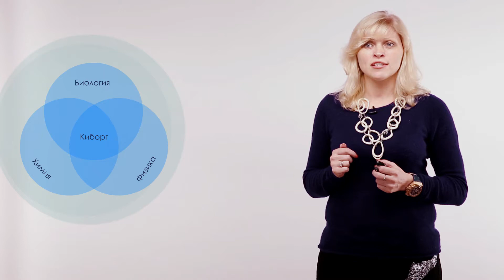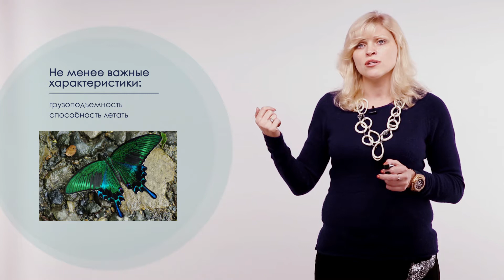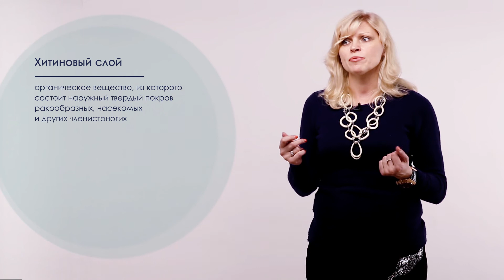Лекция 3.3 | Новое обмундирование для спецназа насекомых | Анжела Андреева | Лекториум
Лекция 3.3. Новое обмундирование для спецназа насекомых | Курс: Бионика. Нанокиборги | Лектор: Анжела Андреева | Организатор: Президентский физико-математический лицей № 239